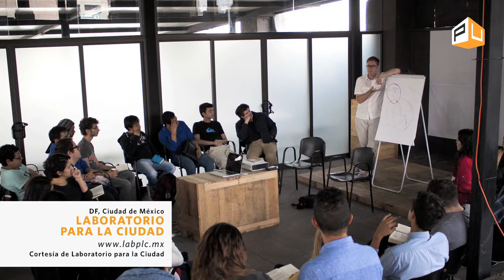PURB Entrevistas: Gabriela Gómez-Mont